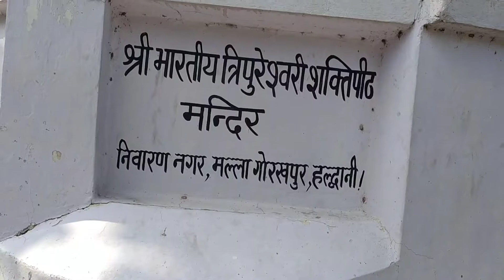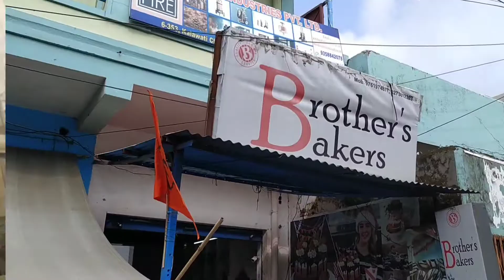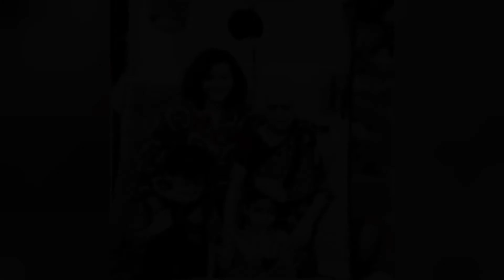Kids Special 🍎Apple🍌 Banana🥛 Shake/colony Temple 🌺visit